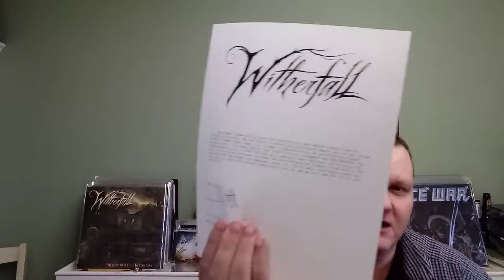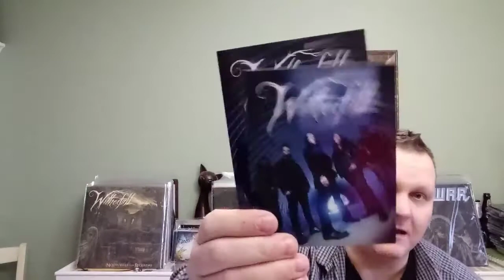Vinyl Update #104 (Witherhaul for the Witherwhore)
Witherfall edition. Sry i didn't cam was on wrong setting and i wasn't doing it again. Check out the band and album below!!

Witherfall.com